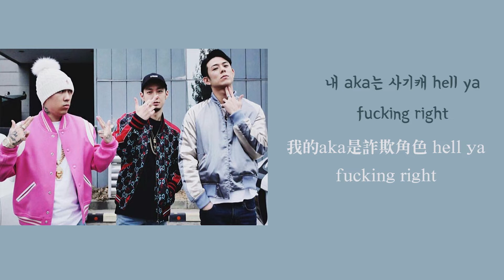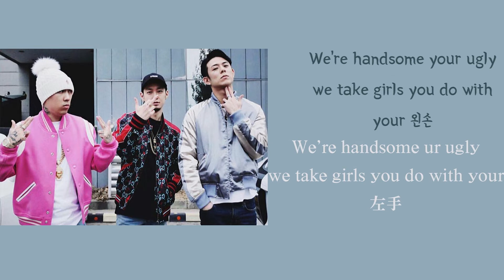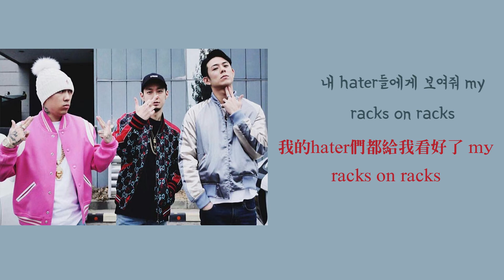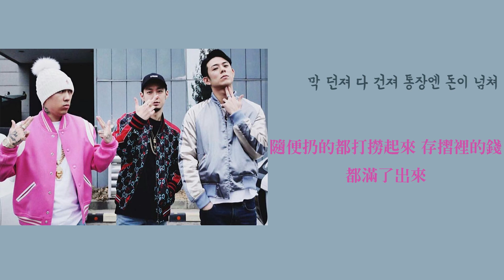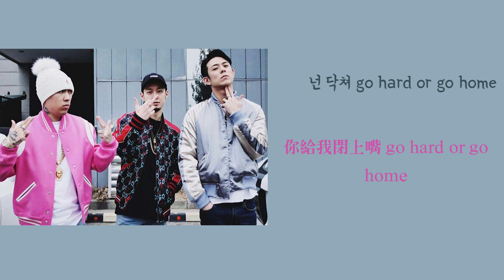Profile - Beenzino (Feat. The Quiett & Dok2) 中韓歌詞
01:28 首爾有個巨蛋棒球場，叫做高尺天空巨蛋，不只舉辦棒球比賽，不少演唱會或是頒獎典禮會在這舉行。
02:27 Bulls(Chicago Bulls)芝加哥公牛隊，Jordan,Pippen&Rodman是很屌的公牛鐵三角
03:22 現在Dok2公演都唱g-mix版本的verse，所以就找了別人剪好的混和版(原曲幾乎全英文，我英翻無能)

斌哥快退伍了，所以來翻這首經典老歌慶祝一下!

歌詞都有經過潤飾，讀起來更符合中文語法
轉載請標明出處